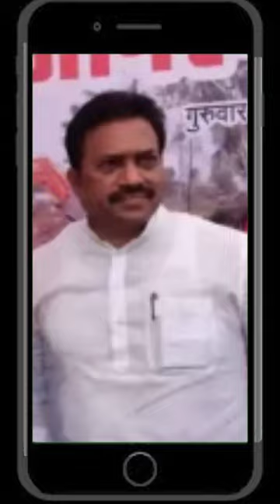आ. शशिकांत शिंदे व आ. महेश शिंदे एकाच व्यासपीठावर